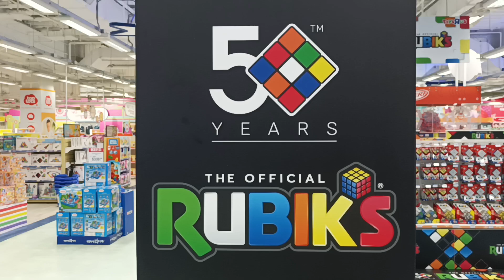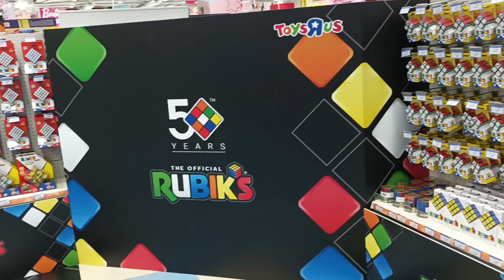50th RUBIKS Toysrus Show case - Hong Kong September 2024#toysrus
50th RUBIKS Toysrus Show case - Hong Kong September 2024